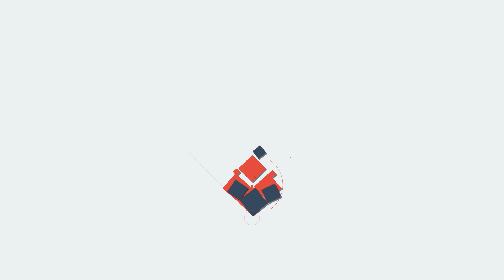"Kodakkara, അന്വേഷണ സംഘത്തിന് നിര്‍ണായക വിവരങ്ങള്‍ ലഭിച്ചതായി സൂചന"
"കുഴല്‍പ്പണ കേസില്‍
ബിജെപിക്ക് യാതൊരു
ബന്ധവുമില്ല
എം.ഗണേഷന്റെ
മൊഴി ഇങ്ങനെ "